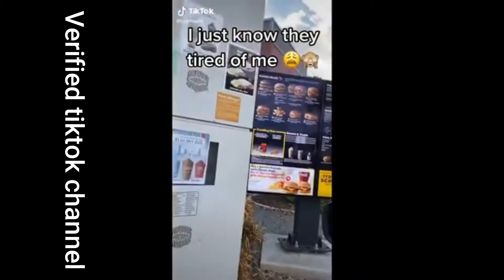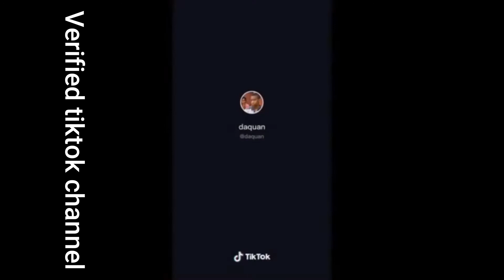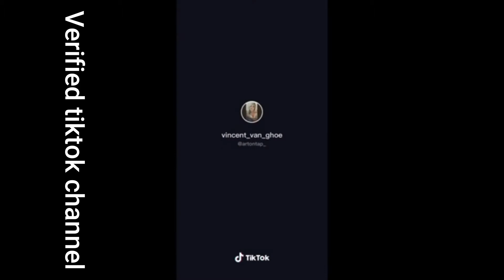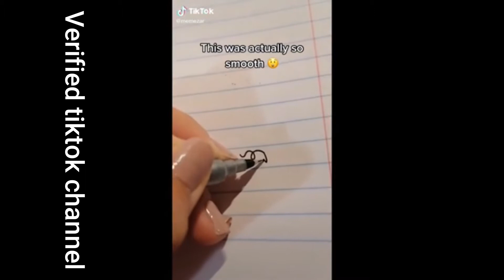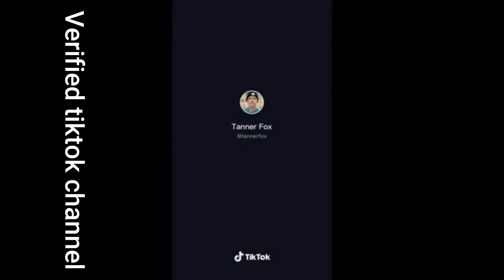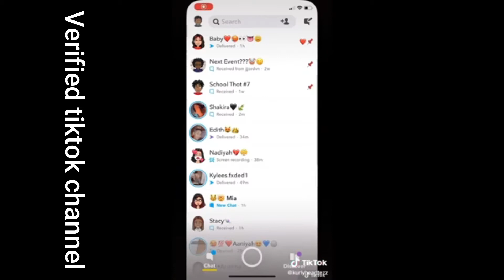TIKTOKS TO ENTERTAIN YOU FROM VERIFIED TIKTOK CHANNEL